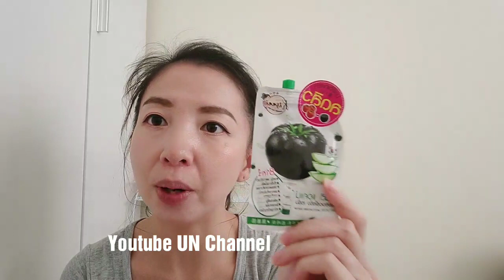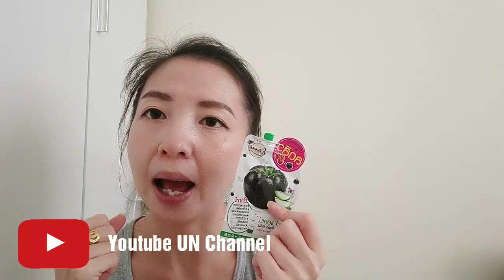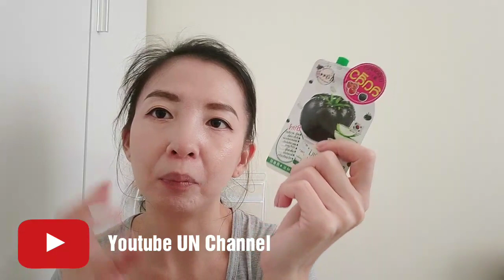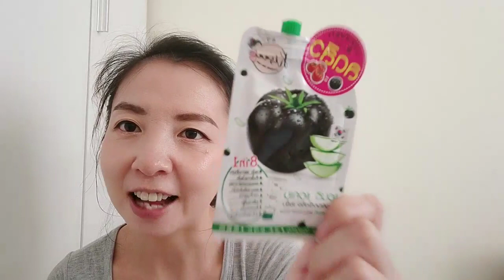รีวิว ครีมซอง kisaa anti acne moisturizing serum มะเขือเทศดำลดสิว